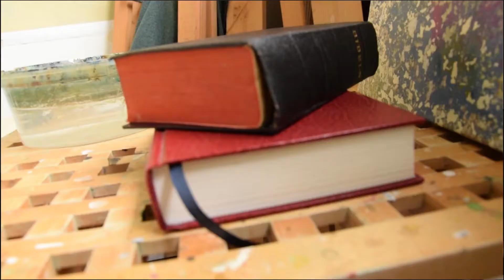Hemma hos konstnären Anna-Maria Johansson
Intervju, Bättre Konst